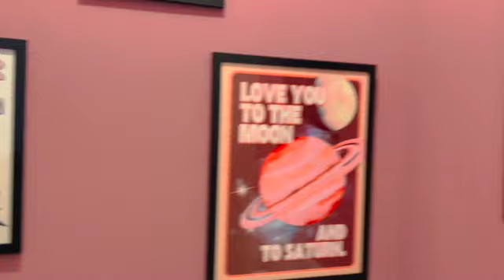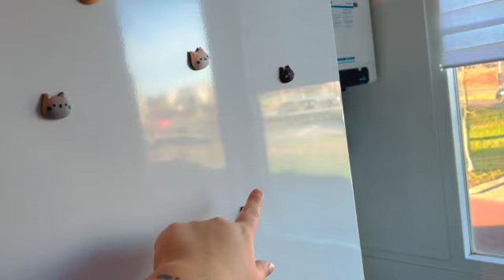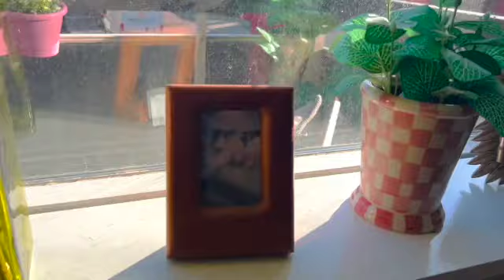🌸 HOMETOUR! 🐱🍃 ASMR 🌸 *Nederlands*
Hallo en welkom bij weer een nieuwe video! ❤️

Als je ook op het belletje drukt hoef je nooit meer een nieuwe video te missen! Een 👍 helpt mij ook enorm

Je kan me ook vinden op Instagram: @xasmromy